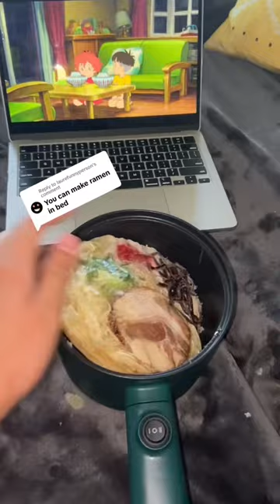Making Gourmet Ramen In Bed (Don’t Tell My Wife 🫢)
The Ramen Guy